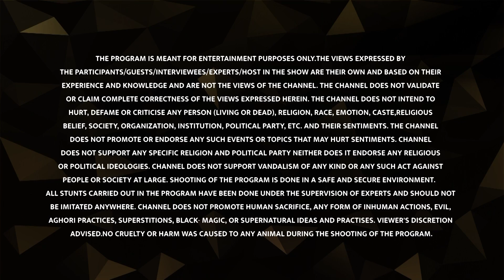Khatushyam Temple | खातुुश्याम मंदिर | Sharanam - Faith dairies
The myriad dimensions of faith are sometimes difficult to comprehend by the rational mind. Sikar, a place close to Jaipur is witness to such a wonderful enigma of devotion in the form of Khatushyam Temple. A manifestation of Barbarik (the grandson of Bhima and Ahilya), the great warrior was blessed by Lord Krishna to be known and worshiped as "Shyam" for all times to come. Thousands of devotees who visit the Khatushyam Temple have a strong faith that the ultimate solution to all their problems lies in the darshan of "Shyam Baba". With numerous tales of myths and folklore associated with the establishment of the Temple, the spirituality surrounding the deity never ceases to amaze. Here a dip in the shyam kund, is believed to cure all ailments and a glance at the holy Shyam Baba's idol brings one happiness.